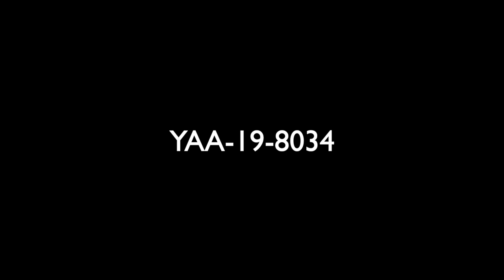Documentation Material YAA 19 8034